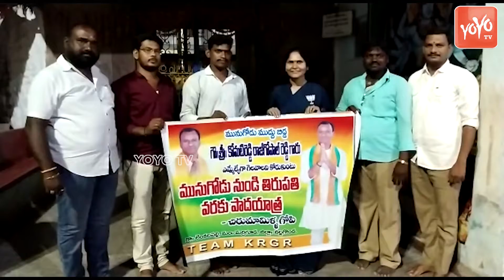Komatireddy Lakshmi Powerfull Speech || Munugodu Bypoll Campaign || Telangana ||YOYO TV NEWS